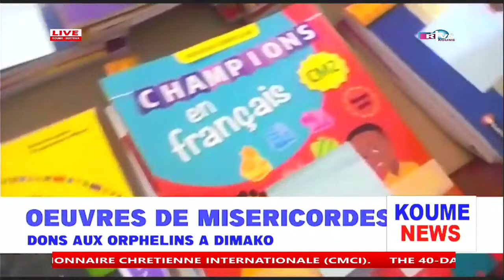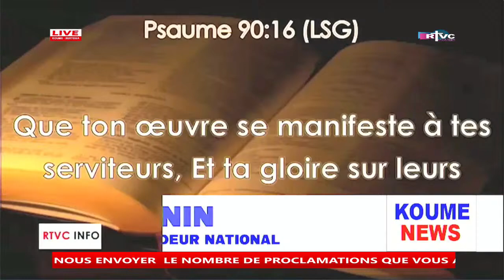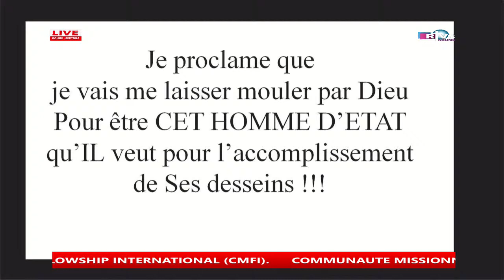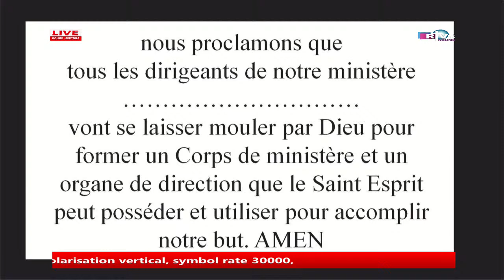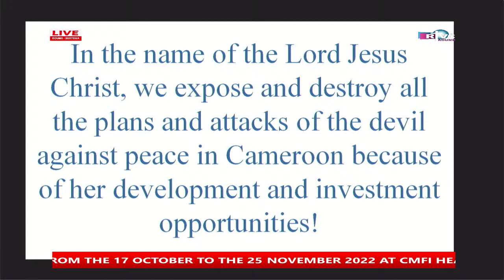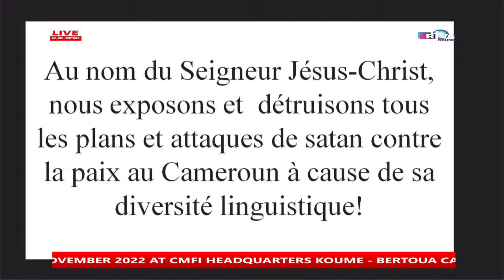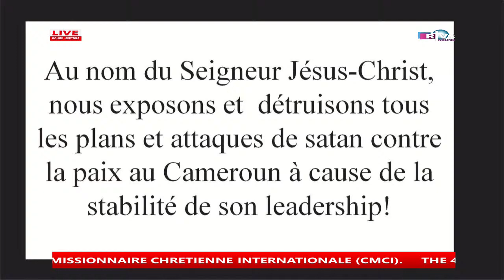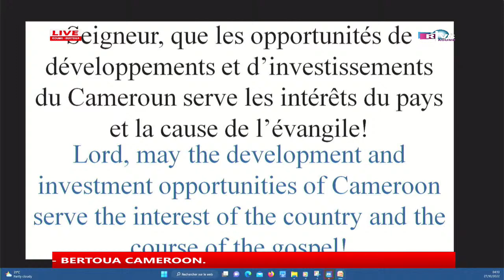PPFC2022-Day 10-1 : Live from koume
You are connected to the ongoing praise, prayer, and fasting prayer crusade - Live from Koume